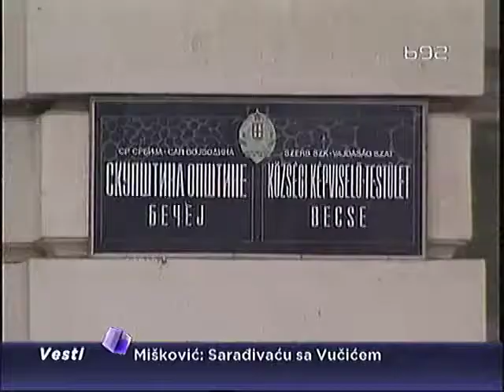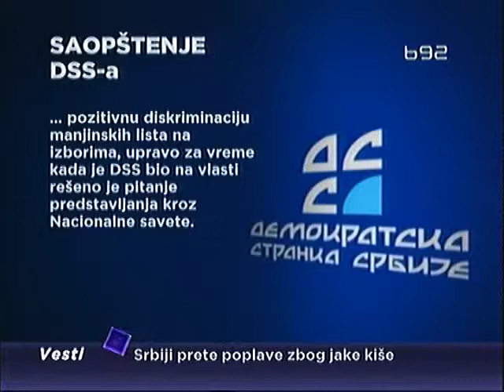Predlog o jezičkim patrolama razbesneo javnost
Predlog pokrajinskog funkcionera DSS-a Milenka Jovanova da bi trebalo formirati jezičke patrole koje bi utvrdile da li u Vojvodini postoje mesta gde građani mađarske nacionalnosti ne govore srpski izazvala je brojne reakcije.
Izvor: B92